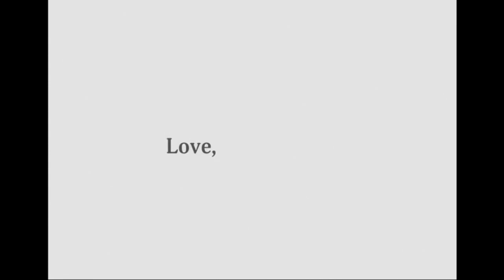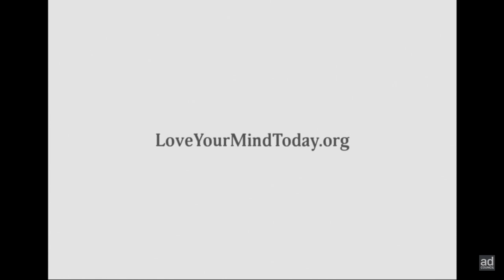CMOR - Mon. Feb. 12 2024